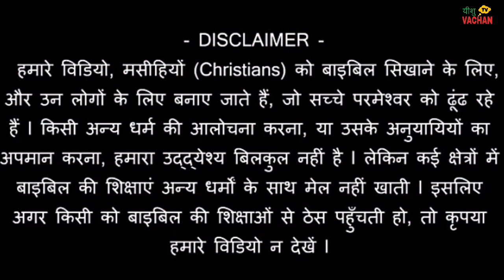kya aapko pata hai ki Parmeshwar Ne sabse Pehle kis cheez Se Duniya Banai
Aapka swagat hai aapke hi chennel#jesu vachan tv पर आपको हमारी सभी वीडियो में बाइबल के कई सवालों के जवाब Jesu song k whatsapp status मिल जाएंगे.हमारे सभी वीडियो देखने के लिए chennel(चैनल) के (Link) को क्लिक करे ..हमारे अन्य वीडियो देखने के लिए चैनल को सब्सक्राइब कीजिए यह बिल्कुल (फ्री Free है)और साथ में बेल (घंटी)को भी क्लिक करें नोटिफिकेशन के लिए.and in this video.
   kya aapko pata hai ki Parmeshwar Ne sabse Pehle kis cheez Se Duniya Banai.Thankx.God blesd you